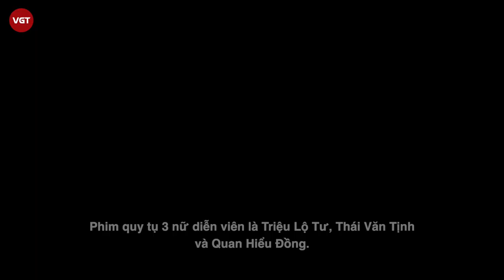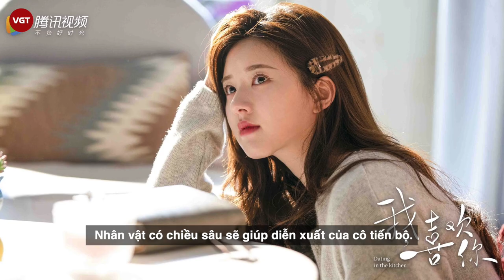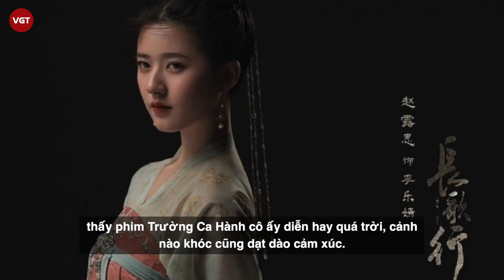Triệu Lộ Tư sẽ là “bà ngoại” Quan Hiểu Đồng trong Ngõ Nhỏ, màn tranh phiên vị quyết liệt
Mới đây, bộ phim Ngõ Nhỏ đã được giới thiệu trong Triển Lãm Phim Ảnh Giao Xuân 2021. Phim quy tụ 3 nữ diễn viên là Triệu Lộ Tư, Thái Văn Tịnh và Quan Hiểu Đồng. Ba người thủ vai ba thế hệ trong một gia đình.
Triệu Lộ Tư thủ vai Điền Táo - một cô gái ở thập niên 70. Thái Văn Tịnh đóng vai Hiểu Mẫn là đời thứ 2, ở giai đoạn thập niên 90 và Quan Hiểu Đồng là Lâm Duyệt - thế hệ thứ 3 sống ở thời hiện đại. Xét theo vai vế, Triệu Lộ Tư sẽ là "bà ngoại" của Quan Hiểu Đồng.